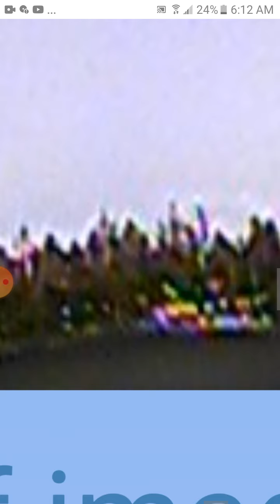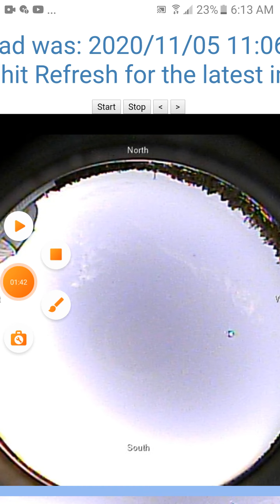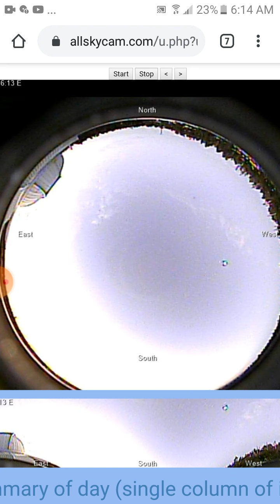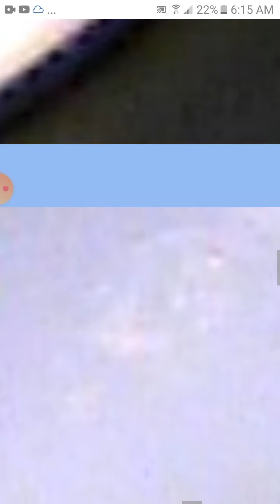the cube is back